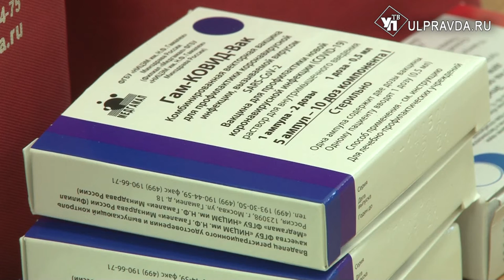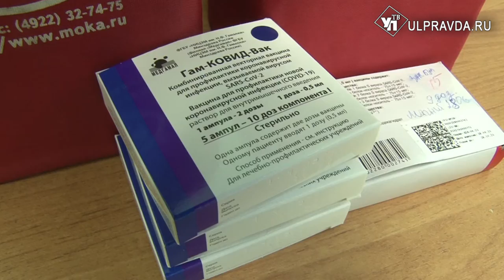Работникам торговли делают антиковидные прививки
В Ульяновской области привиться можно не отходя от рабочего места. Процедура вакцинации доступна не только для частных лиц, но и для предприятий. Выездная бригада из городских поликлиник привозит с собой все необходимое. Люди могут сами выбрать вакцину и удобный день для прививки.